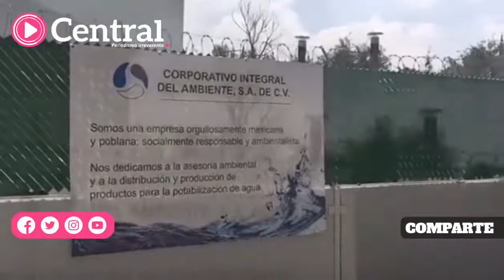Corporativo Integral del Ambiente trabaja luego de que clausuraron una de sus calderas crematorias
La empresa química Corporativo Integral del Ambiente sigue trabajando en San Francisco Totimehuacán, luego de que una de sus tres calderas crematorias fuera clausurada la semana pasada por PROFEPA. Vecinos se quejaron de malestar en las vías respiratorias.